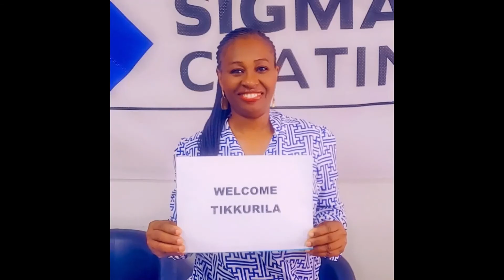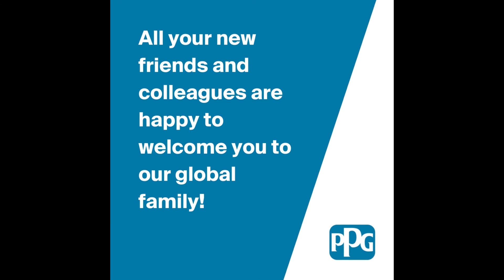PPG employees welcome Tikkurila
We're excited to welcome global paint and coatings manufacturer Tikkurila to the PPG family. 🤗 Watch how PPG People from all around the globe welcomed our new colleagues! 👇